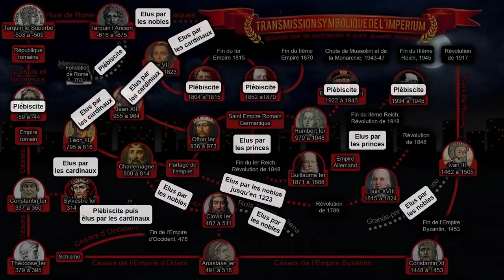Le pouvoir de la force / noblesse et forces de l'ordre - TraitdEsprit 4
TE4 - Le pouvoir de la force / noblesse et forces de l'ordre - TraitdEsprit 4
Sources de l'épisode :

00:00 - Introduction
00:35 - Le pouvoir de la force
02:45 - Les guerriers
05:34 - Déconnexion
08:38 - Reprise en main
11:48 - La fatalité de la force

Montage : Pakom/Tzitzimitl